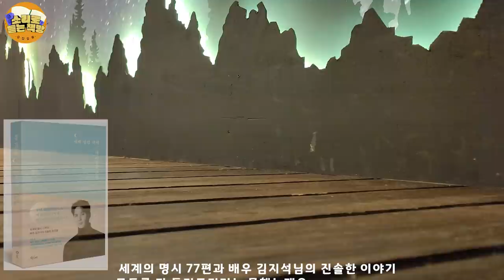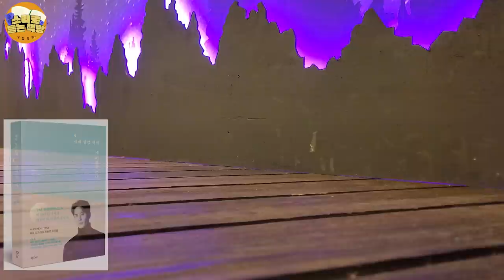배우 김지석 에세이 [새벽 입김 위에 네 이름을 쓴다] / 넥서스출판사 / 위로가 되어줄 책 한권을 소개합니다. 77편의 시와 함께 들려주는 김지석의 진솔한 이야기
도서명 : 새벽 입김 위에 네 이름을 쓴다
출판사 : (주)넥서스

안녕하세요 책방에 찾아오신 여러분을 환영합니다.
오늘은 새로운 책을 소개해드릴텐데요
배우 김지석님의 에세이 집입니다.
제목이 참 예쁘더라구요
새벽 입김 위에 네 이름을 쓴다.

세계의 명시 77편과 배우 김지석의 진솔한 목소리 로 만들어진 책인데요

책을 낭독해 드리기 전에 김지석님의 인터뷰기사를 찾아보았답니다.

그러면 좀더 이책을 이해하기가 쉬울거 같아서요.
구독자님들께도 그 내용을 들려드리고, 본문의 내용을
낭독해 드리겠습니다.

지난해 어느날 본가에 갔다가 아버지가 만들어 놓은 책을 발견을 합니다.

김지석님이 어렸을 때 썻던 일기와 글짓기들을 한다발로 묶어서
책을 만들어 놓으셨다고 하네요.
스스로 생각을 합니다.
내가 어렸을 때 이렇게 글 쓰는걸 좋아했었구나..왜 이걸 모르고 , 놓치고살고 있었지? 그리곤 더 늦기 전에 꼭 다시 글을 쓰고 싶다고 생각을 합니다.
그래서 평소에 좋아하고 눈여겨보던 시들과 그걸 보면서 생각하게 된 이야기들을 가볍고
자유롭게 써내려간 책이 바로 이 ~~
새벽입김위에 네이름을 쓴다...입니다.

그리고 또 다른 인터뷰에서는요~

이 책을 집필하면서 어떤 태도로 임했냐는 질문에 역시 배우답게 말을 하셨네요
연기를 할때도 어떤 감정신에서 이 컷에서는 꼭 울어야 해 , 눈물을 흘려야 해. 라고 생각하면 잘 안되지만, 그냥 그 순간의 감정에 젖어서 자연스런 감정으로 표현해야지 라고 편하게 임하면 오히려 더욱 연기가 잘 되듯이, 이번 책도 그렇게 편하게 자연스럽게 만들어진 책이라고 합니다.

이 책을 소개하는 인터뷰에서 김지석님이 이야기 합니다.
“요즘 안팎으로 세상과 삶이 참 납작해진 것 같다.
(이 납작해진다는 표현은 잘 안쓰는 얘긴데요. 이렇게 표현을 하셨네요 )
너무 납작해진 우리가 얼른 여행이든
시 한구절이든 그게 무엇이 되었든 그걸 접하여 조금이나마 다시 부풀어졌으면 좋겠다는 바람이다. 라구요 ~

“한 편의 시가 힘든 현실을 바꿀 수는 없겠지만, 우리의 마음 정도는 다독일 수 있습니다” ―사람과 사랑, 일과 인생에 대한 배우 김지석의 투명하고 따스한 문장들

자 이제 본격적으로 에세이 속으로 들어가 보겠습니다.

*이 영상은 출판사 제공으로 만들어진  제2차 낭독저작물임을 안내해 드립니다.